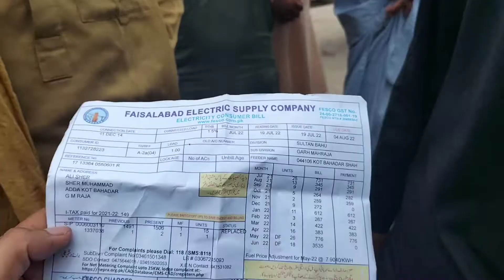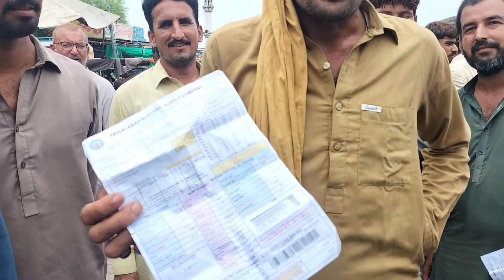Bijli Bill ki Wja Sy Mazdor Ka Ro Ro Kr Bura Hal || Bijli Ky Izafi Bill Pr Ahtajaj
In this video i tell about A labour crying on the electric bill. he cant pay electric bill due to extra tax by govt of pakistan. Protest on the extra tax of electric bill